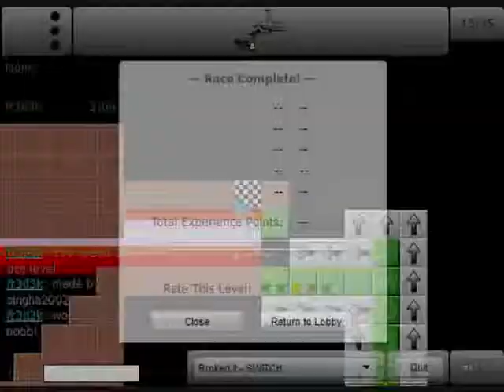Platform Racing 2 100 Speed 31 Acceleration Glitches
This is just a short video showing some of the best 100 Speed 31 Acceleration glitches.

Also if you wouldn't mind going on m site to play Pr2 it would be much appreciated.